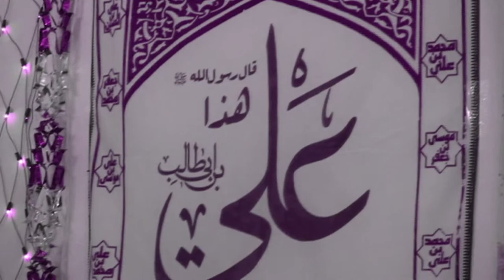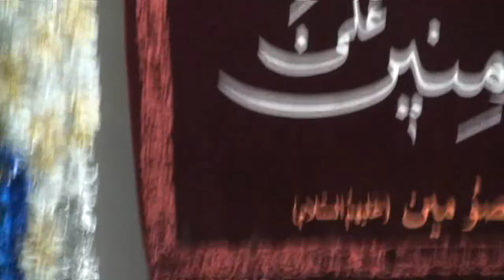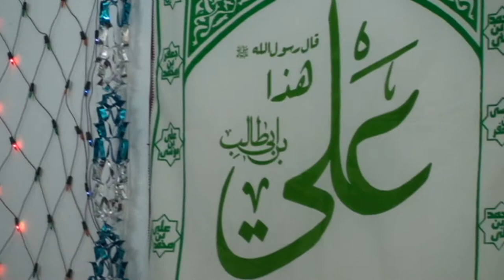JASHN-E-IDD-E-GHADEER 02/11/2012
JASHN-E-IDD-E-GHADEER FRIDAY 02/11/2012 AT THE RESIDENCE OF JANAB FAYAZ SAHEB - KALAM AND RECITATION - HILAL MIRZA